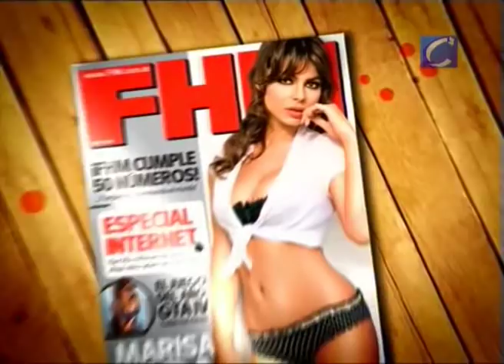Marisa Jara, entre las más sexys, según la revista FHM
Marisa Jara ha posado en ropa interior y en una actitud muy provocativa para el último número de una de las revistas masculinas más conocidas de nuestro país, FHM.

Jara ha sido votada por los lectores de esta publicación como una de las 100 mujeres más sexys de planeta. En el ámbito profesional, la sevillana lleva trabajando desde muy joven como modelo, y ha conseguido desfilar en algunas de las mejores pasarelas del mundo.

Ahora la andaluza quiere probar suerte en el mundo de la interpretación. Recientemente Marisa acaba de participar en el último videoclip del artista Carlos Baute, 'Tú no sabes que tanto', y durante el mes de mayo comenzará en Italia el rodaje de su primera película, a las órdenes del director Carlos Vanzina.